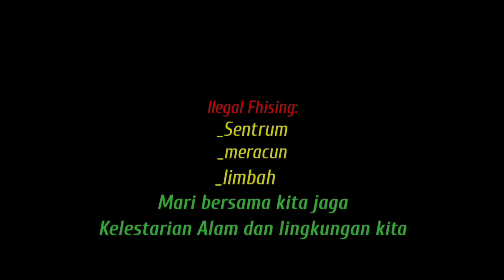mancing ikan rawa di parit-parit mati pinggir hutan pedalaman Riau, lembat ,gabus, betok , terciduk.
Assalamualaikum teman-teman

Untuk trip kali ini saya mancing ikan rawa lagi ya , karena berangkat nya sore sekali sepulang kerja video nya saya bikin dua tempat ,dengan spot yang berbeda , spot pertama di parit-parit mati pinggir hutan pedalaman Riau, spot yang ke dua , di parit mati pinggir jalan besar , selamat menonton semoga terhibur 🙏

RVC Riau, mancing ikan, mancing ikan lembat besar, mancing ikan lembat babon, mancing ikan gabus, mancing ikan betok babon, mancing di rawa, mancing ikan pedalaman riau, mancing ikan pedalaman Kalimantan